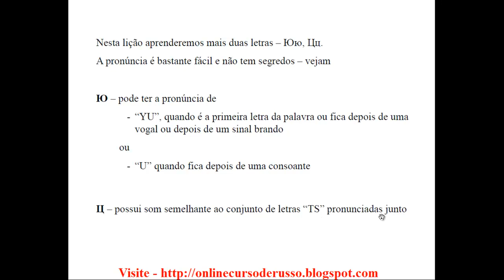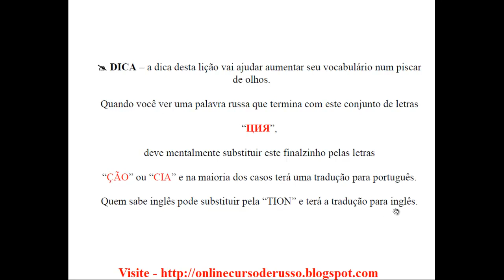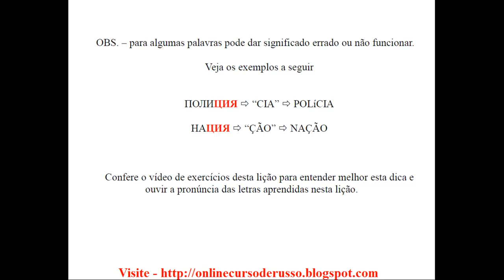ALFABETO RUSSO Lição 05 Letras: Ю, Ц. Curso com aulas de russo em português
Letras do alfabeto russo (alfabeto cirílico) com pronúncia. Vídeo curso com aulas de russo em português com professora nativa. - informe-se sobre as aulas particulares